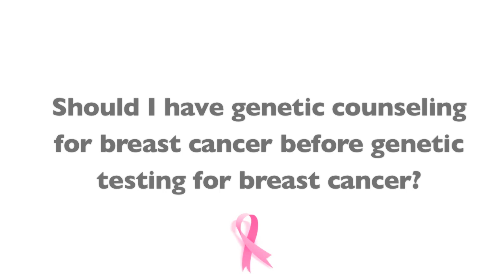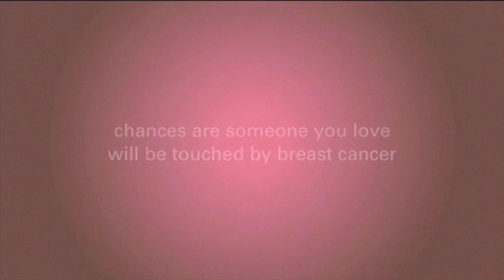Genetic Counseling Before Genetic Testing For Breast Cancer - Dr. Jay Harness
Dr. Harness explains that genetic counseling should happen first before undergoing costly genetic testing for the BRCA1 and 2 gene.